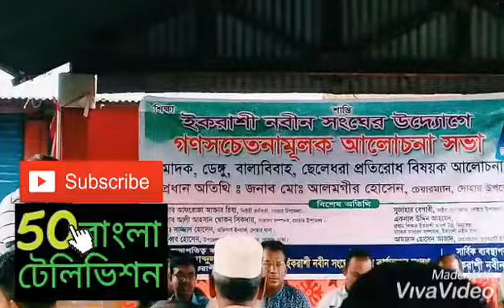ইকরাশী নবীন সংঘের আলোচনা সভা